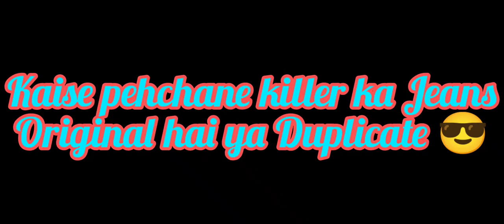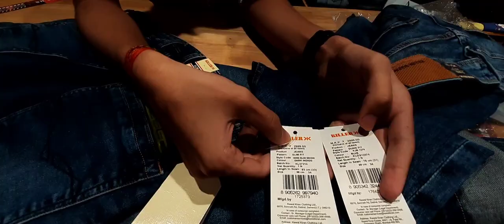How to Find Original Killer Jeans | Killer Jeans Original Vs Duplicate difference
Iss Video me Hmne killer jeans original hai Ya Duplicate usko pahchanne ka tarika bataya hai jisse aap khud s original or duplicate pahchan sake

For Shopping

Our Address DK complex Near Sbi main branch pg road Jehanabad
We also. located in Other cities like patna etc (Only in bihar)
Message us if you need address

Support us for motivation